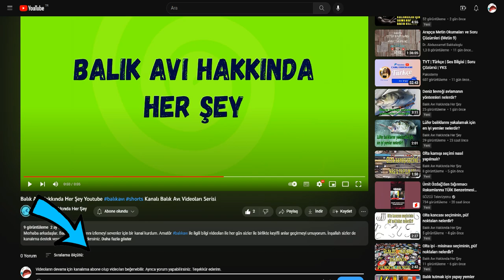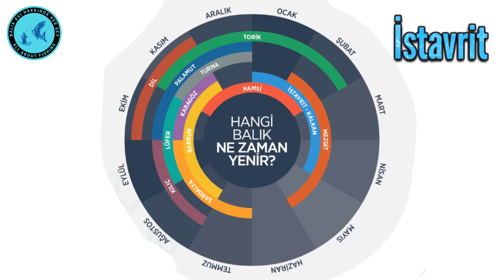Akdeniz'de Olta Balıkçılarının Avlayacağı Balıklar ve Nasıl Tutulur? | Balıkçılık Eğitimi Videoları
Başlıca Akdeniz balık türleri nelerdir, nasıl avlanır? Avlanmaya değer balık türleri nelerdir?

Benimle iletişime geçin!
SİZE BİR SORUM VAR ➡️ Akdeniz'de balık avı konusunda, bilinmesi gerektiğini düşündüğünüz, fikirleriniz var mı? YORUMLARDA BİZLERLE PAYLAŞIN.
HAKKIMDA ➡️ HER SALI SAAT 21:00'de YEPYENİ BİR VİDEO ...